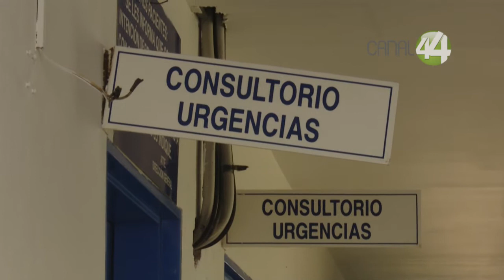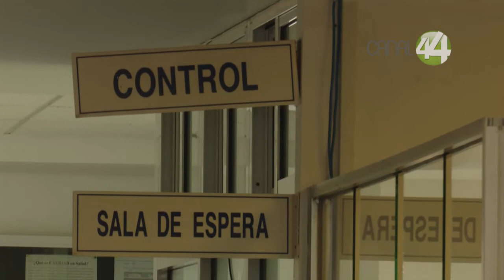Jalisco, primer lugar a nivel nacional en muertes por dengue; registra 15 fallecimientos